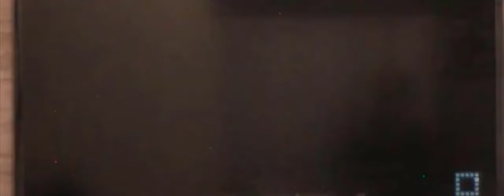Mario Party and Bowser Party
Back at Mario Party 10 again...

0:00 Mario Party
19:52 Bowser Party